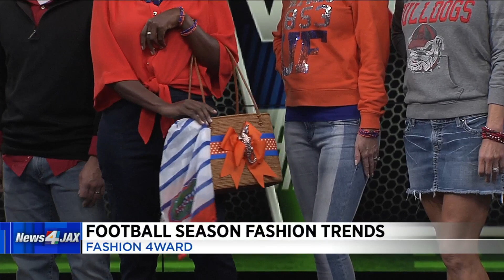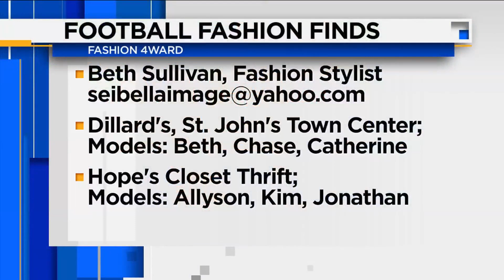It's time to get fashion forward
We're showing you the latest trends this football season just in time for Florida Georgia